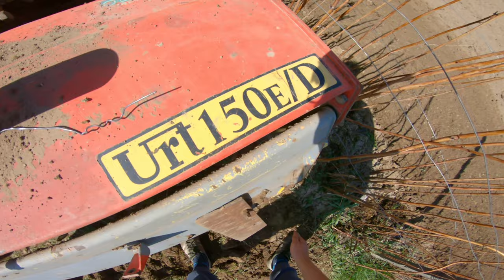Tractor vlog U445 DT 4x4 2022 - Terminăm de frezat in grădină Ep 7